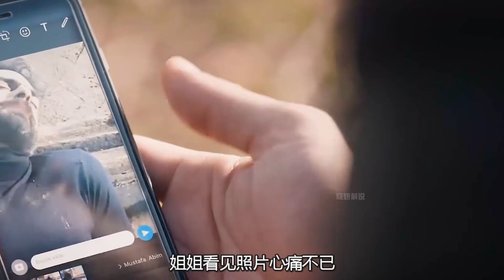逃出魔掌 孩子又入掌心